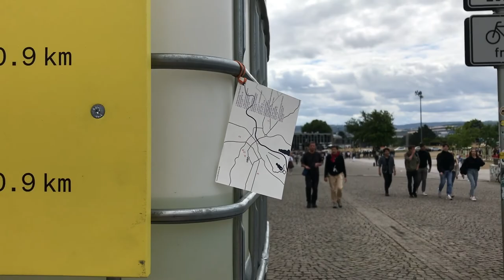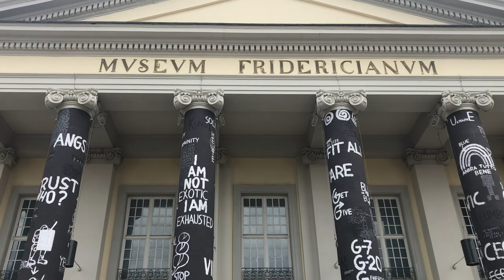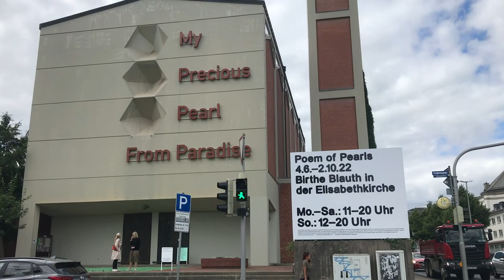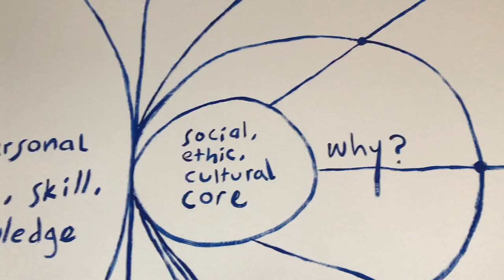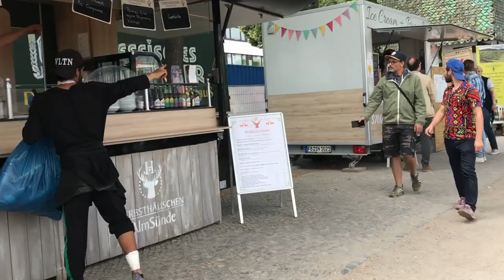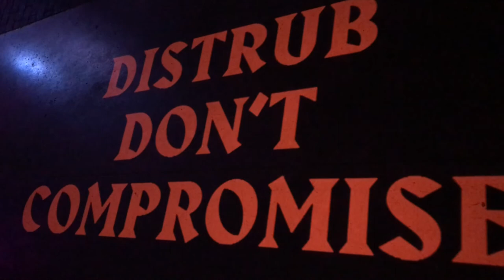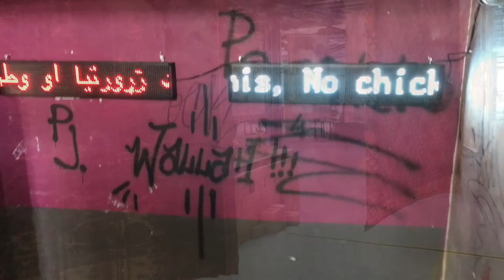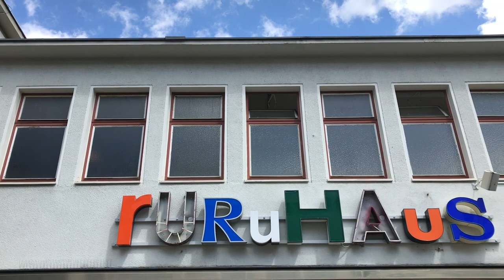Frauenmuseum goes Lumbung - Besuch auf der documenta fifteen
Drei Tage lang war das Team des Frauenmuseums in Kassel auf der documenta unterwegs, einige Impressionen sind im Video zu sehen.
Im Gespräch mit Ayşe Güleç vom künstlerischen Team haben wir mehr über Konzept und Hintergründe erfahren.

Trotzdem steht für uns seit dem Besuch fest: Das Lumbung-Konzept konnte mit Blick auf die Sichtbarkeit der Künstlerinnen - unser Hauptanliegen - nicht überzeugen. Die documenta muss neu gedacht werden, wenn sie wirklich in die Zukunft reichen will.

Zum Mitdenken und Vernetzen laden wir Kuratorinnen, Galeristinnen, Künstlerinnen, Museumsdirektorinnen, Kunsthistorikerinnen und weitere Ideenjägerinnen zu einem Austausch im nächsten Frühjahr ein.